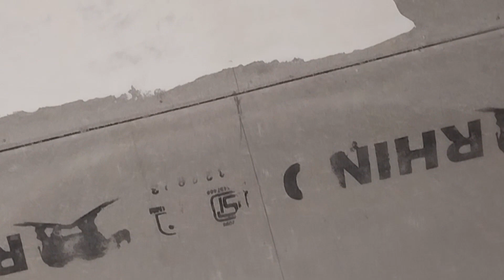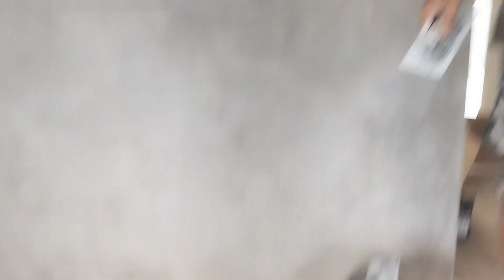Wall putty apply || Nogo wall putty silmani || FLYBOAED WALL PUTTY APPLY || 36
Wall putty apply || Nogo wall putty silmani || FLYBOAED WALL PUTTY APPLY ||

Kolom twi
water bubble gun
water bubbles
water bubble walI
water bubbles in stomach in
water bubbles sound effect
water bubbles in ovaries in telugu
water bubbles on skin
water bubble fountain
water bubbles in pregnancy
water bubble wall designwall putty artwork
wall putty craft
wall putty painter
wall putty texture paint designs 3d
Q
mural
wall putty home decoration ideas
wall putty design wallpaper
wall putty art
wall putty clay
wall putty craft ideas home
decoration ideas
wall putty diy decor design color combination
pop design colour paint
pop design colour combinations
pop design ceiling fan
pop design colour image
pop design chat room
pop design chat
pop design colour photo
pop design concealed light
op design colouring3d painting on wall
3d painting on paper
3d painting kaise banaen
3d painting drawing
3d painting on canvas
3d painting in computer
3d painting on road
3d painting house
3d painting easy
3d painting videocrack seal waterproofing
crack seal waterproofing teluguHydrolock tamo oh video ni bisingtui Sai manai || How to Hydrolock || smart care hydrolock || 35smart care
smartcare damp proof
smart care hydrolock
smart care app
smart care extended warranty
smart career classes
smart care hydrolock uses in hindi
smart care blood glucose monitoring
system
smart care nebulizer
smartcare hydrolocexterior wall primer
exterior wall primer 20 litre price
exterior wall primer paint
exterior wall primer uses
exterior wall primer tamil
exterior wall primer asian paints
exterior wall primer advanced
exterior wall primer price
exterior wall primer waterproof
exterior wall primer asianwall primer exterior
wall primer interview
wall putty artwork
wall painting
wall primer
wall exterior design ideas
wall cladding exterior
wall primer price 10 litre
wall hanging craft ideas
wall primer pricewall primer
wall primer price
wall primer colour
wall primer water mixing
wall primer 20 litre price
wall primer colour mix
wall primer price malayalam
wall primer telugu
wall primer asian paintshouse colour design outside
house colour design inside
house colour design app
house colour design front
house colour design outside app
house colour design photo
house colour design exterior
house colour design room
house colour design outside india
house colour design outside asian
paintshow to color name in stumble guys
how to color name in chicken gun
how to color name in blockman go
how to color name in car parking
multiplayer
how to color name in car sim 2
how to color name in instagram
how to color name in strike fortress
box
how to color name in minecrafthow to colour hair at home
how to colour jeans at home
how to color grade in premiere pro
how to colour hair at home naturally
how to colour
how to color grade in davinci resolve
how to colour hair
how to colour your hair at home
how to colour with colour pencils
how to colour peacockwall putty artwork
wall putty art
wall putty art and craft
wall putty artwork painting
wall putty artwork craft
wall putty artwork telugu
wall putty art on canvas
wall putty artwork design
wall putty and cardboard craft
wall putty artwork pricewall painting design ideas
wall painting design ideas at home
wall painting design ideas simple
wall painting flowers design
vall painting stickers